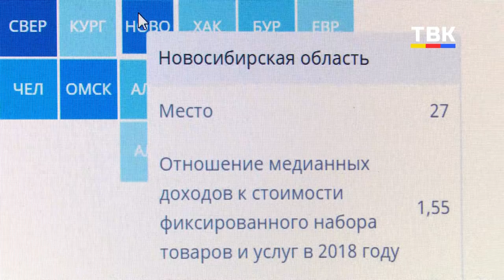На чем экономят бердчане?